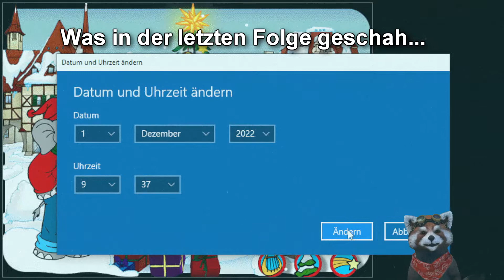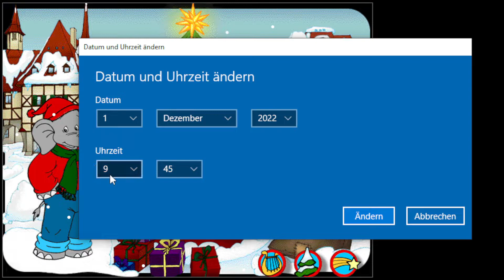Schlittenfahren macht Spaß 🛷 | 𝗕𝗲𝗻𝗷𝗮𝗺𝗶𝗻 𝗕𝗹ü𝗺𝗰𝗵𝗲𝗻 - 𝗪𝗲𝗶𝗵𝗻𝗮𝗰𝗵𝘁𝘀𝘇𝗲𝗶𝘁 (Epic) 🎅 #02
In dieser zweiten Folge haben wir viel zu tun. Wir öffnen den Adventskalender, machen eine Schlittenrundfahrt und verteilen am Ende sogar noch Geschenke.
🎅«Benjamin Blümchen - Weihnachtszeit»
Point and Click Game aus dem Jahre 2000 von Kiddinx.